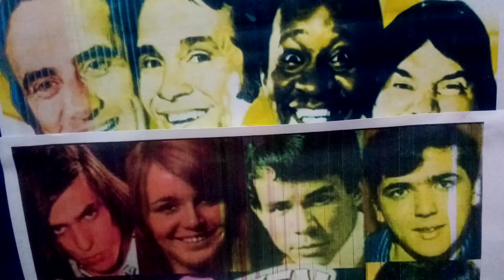Samba que o tempo não levou : Deixa eu te amar, Mulheres. Ensaio Cover. Se inscrevam e vejam mais.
Se inscrevam e estará ajudando nosso canal a ser oficial. Obrigado.